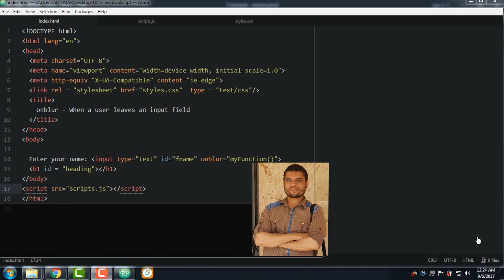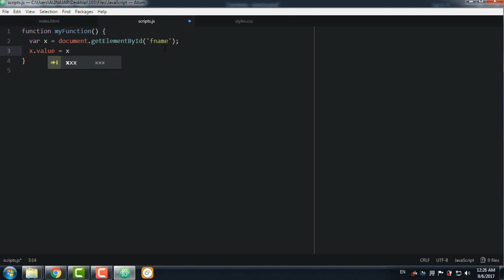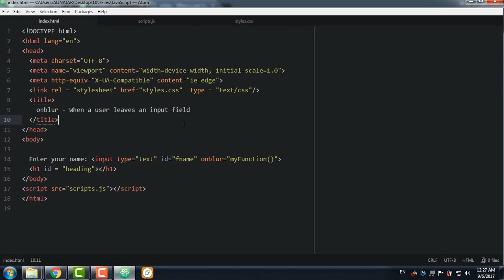#162: onblur When a user leaves an input field